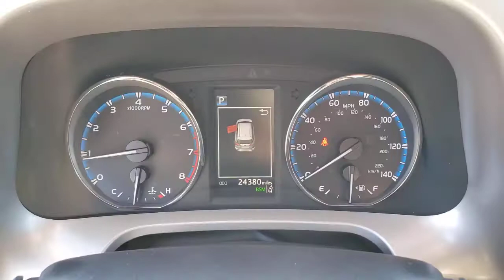2018 TOYOTA RAV4 Las Vegas, Henderson, St. George, Cedar City, Summerlin, NV 0P210031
BLUE Used 2018 TOYOTA RAV4 available in Las Vegas, Nevada at Lexus of Henderson. Servicing the Henderson, St. George, Cedar City, Summerlin, NV area.
2018 TOYOTA RAV4 LIMITED FWD - Stock#: 0P210031 - VIN#: 2T3YFREV1JW443331

Side Impact Beams,Dual Stage Driver And Passenger Seat-Mounted Side Airbags,Toyota Safety Sense P and Rear Cross-Traffic Alert (RCTA),Blind Spot Monitor w/Lane Change Assist Blind Spot,Low Tire Pressure Warning,Dual Stage Driver And Passenger Front Airbags,Curtain 1st And 2nd Row Airbags,Airbag Occupancy Sensor,Driver Knee Airbag and Passenger Cushion Front Airbag,Rear Child Safety Locks,Outboard Front Lap And Shoulder Safety Belts -inc: Rear Center 3 Point, Height Adjusters and Pretensioners,Heated Front Sport Seats -inc: 8-way power driver w/power memory and 4-way adjustable passenger seats, 60/40 split, reclining, fold-flat second-row seats w/height-adjustable headrests and center armrest,Driver Seat,Passenger Seat,Split-Bench Front Facing Rear Seat,Manual Tilt/Telescoping Steering Column,Leather Steering Wheel,Front Cupholder,Rear Cupholder,Compass,Valet Function,HomeLink Garage Door Transmitter,Cruise Control w/Steering Wheel Controls,Distance Pacing,Dual Zone Front Automatic Air Conditioning,HVAC -inc: Underseat Ducts,Glove Box,Driver Foot Rest,Full Cloth Headliner,Leatherette Door Trim Insert,Leather/Metal-Look Gear Shifter Material,Day-Night Auto-Dimming Rearview Mirror,Driver And Passenger Visor Vanity Mirrors w/Driver And Passenger Auxiliary Mirror,Full Floor Console w/Covered Storage, Mini Overhead Console w/Storage and 3 12V DC Power Outlets,Front Map Lights,Fade-To-Off Interior Lighting,Full Carpet Floor Covering,Carpet Floor Trim,Trunk/Hatch Auto-Latch,Cargo Area Concealed Storage,Cargo Space Lights,Instrument Panel Bin, Driver And Passenger Door Bins,Delayed Accessory Power,Systems Monitor,Outside Temp Gauge,Analog Display,Manual Adjustable Front Head Restraints,Front Center Armrest,2 Seatback Storage Pockets,Engine Immobilizer,3 12V DC Power Outlets,Air FiltrationRadio w/Seek-Scan, Clock, Speed Compensated Volume Control, Steering Wheel Controls, Voice Activation and Radio Data System,Integrated Roof Antenna,2 LCD Monitors In The Front,Steel Spare Wh